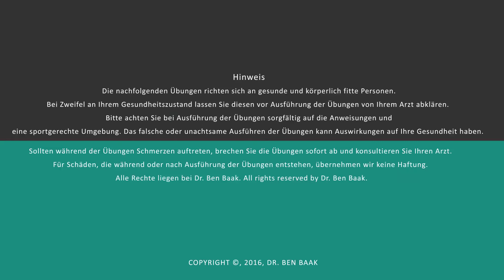Gratisübung aus Core Cuts by Dr. Ben Baak für Arme & Rumpf Bogen Cut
Wie können Sie effektiv trainieren ohne viel Zeit zu investieren?
Was gibt es für Alternativen zu den klassischen Körpergewichtsübungen?
Wie wird Ihr Köper zum hochwirksamen Trainingsgerät?
CORE CUTS by Dr. Ben Baak ist ein einfaches, schnelles und wirksames Training. Sie brauchen keine Geräte und trainieren in wenigen Minuten Ihre Kraft und Ausdauer.
Nur das Training mit dem FOX von Dr. Ben Baak kann Sie noch effektiver nach vorne bringen!